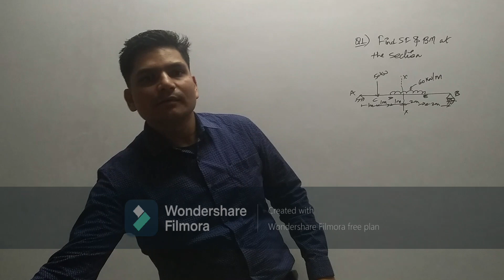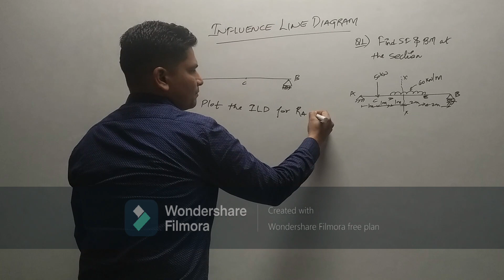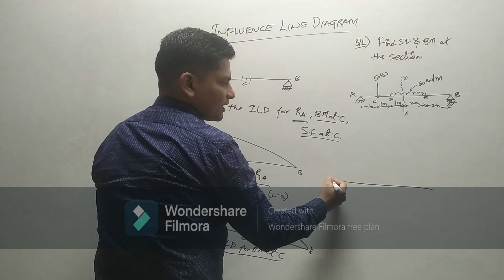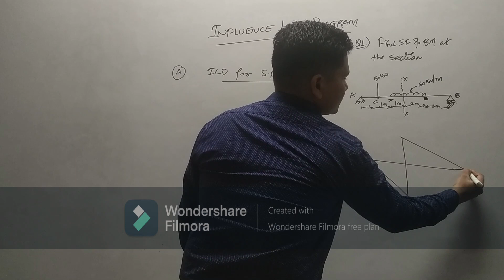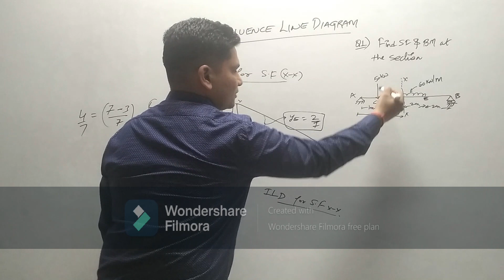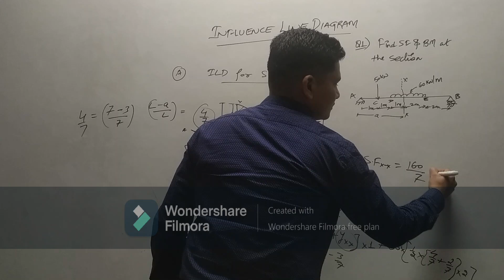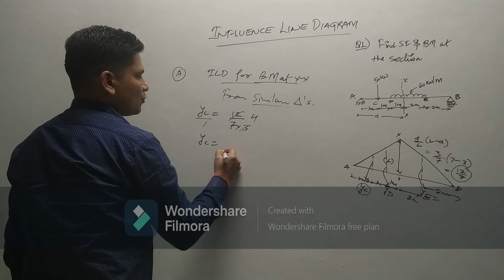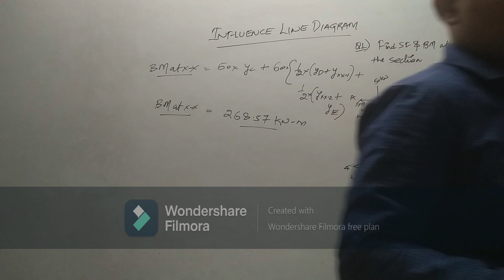Influence line diagram (ILD)